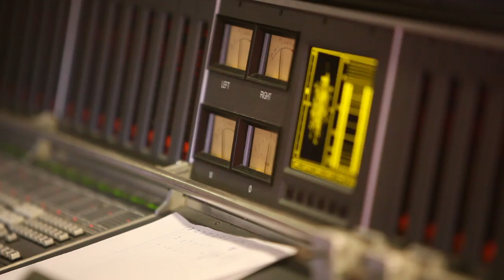SOUNDIVA - ORCHESTRAL RECORDING SERVICES - In English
Exclusive services for Italy and Europe.
HIGHEST QUALITY - LOWEST COST.

A World of Musical Traditions at Your Fingertips
SOUNDIVA gives you access to world-class musicians in Central Europe. Centuries of musical heritage and education guarantee the highest level of musicianship in the land of Liszt, Bartók, Kodály and Miklós Rózsa.
Our scoring stage features state of the art analog and digital recording equipment. Record your music and get a taste of Budapest, one of the most beautiful cities in Europe. We also offer you the convenience of holding your sessions remotely.
In the '80s Hollywood Film Studios realized how much money they can save by recording film music in Europe. At the time Hungary became the primary destination for film scoring sessions. Jerry Goldsmith, John Williams, Michel Legrand, later Alan Menken, Ennio Morricone, Rachel Portman and others flew to Hungary to record music for movies such as Indiana Jones and the Last Crusades, Rambo, Chocolat, A Christmas Carol, Lionheart, Extreme Prejudice, Rent a Cop.